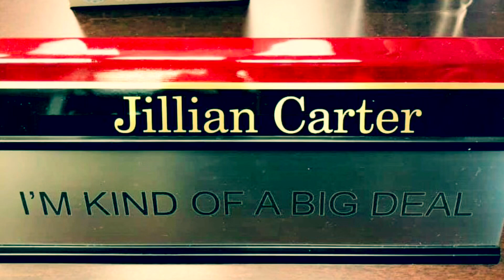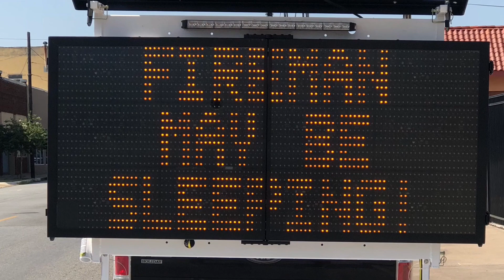2019 Sherman Fire - Rescue Banquet Video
SFR year in review 2018